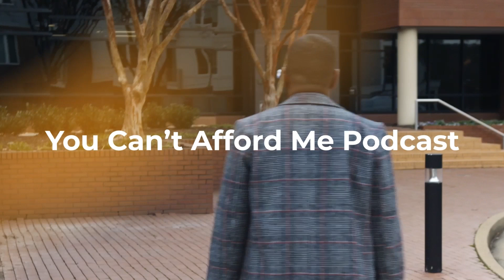Brent Stone's Odyssey from Troubled Youth to Entrepreneurial Triumph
Embark on an enlightening journey with Brent Stone, a true testament to the transformative power of resilience. From the quiet streets of Harrisonburg, Virginia, Brent takes us through his rollercoaster life story that sees him emerge from a troubled past marked by bullying and drug dealing to become a beacon of legitimate entrepreneurship and personal triumph. With hands-on advice from his ventures into software marketing with Funnel Force, the innovative LinkedIn tool Lead Tether, and more, Brent's experiences are not just captivating, they're brimming with wisdom for anyone eager to tackle the world of business with vigor and insight.

Brent's saga doesn't just stop at business acumen. His profound personal evolution, sparked by a spiritual renaissance and commitment to fitness, is a riveting narrative that offers hope and guidance for those looking to rewrite their own stories. The conversation weaves through Brent's darkest days to his brightest, highlighting the unexpected ways in which entrepreneurial skills can be developed and the life-altering impact of second chances. It's a conversation that doesn't shy away from the reality that the path to success is often paved with trials, transformations, and the tenacious spirit of a true entrepreneur.

This isn't just your typical success story podcast; it's a deep dive into the world of self-made success and the steps to achieving it. From the value of mentorship and hands-on learning to the art of setting prices that reflect your worth, we confront the nuanced challenges and decisions that shape an entrepreneurial journey. Our discussion encapsulates the empowering choice of firing clients that don't resonate with your values and the liberating experience of running a business on your terms. Tune in and be inspired by Brent's incredible story and the shared anecdotes that ignite the entrepreneurial spirit within all of us.